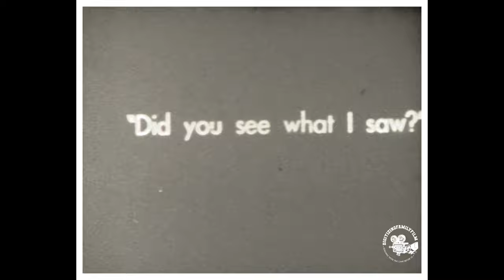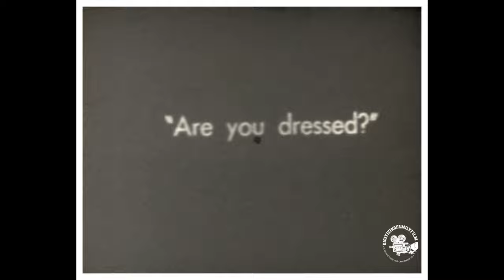Topper's Night Out - Cary Grant - Short Silent Film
Topper's Night Out - Cary Grant